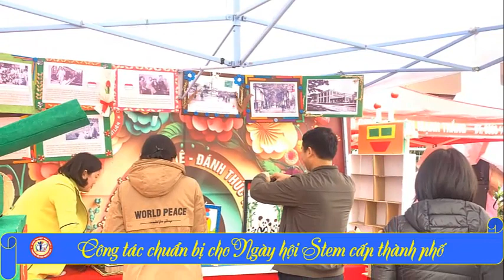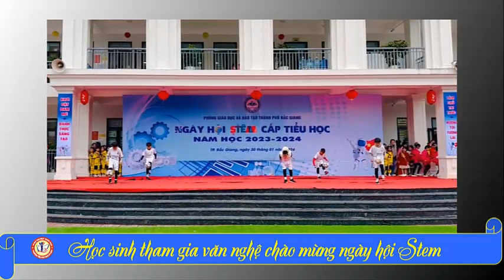Video clip toàn cảnh Trường Tiểu học Ngô Sĩ Liên tham gia Ngày hội Stem